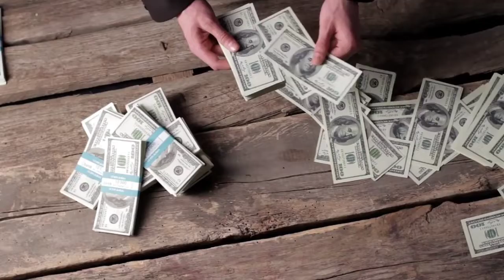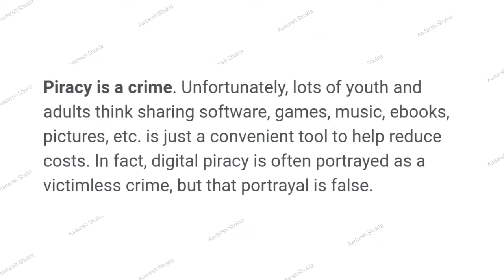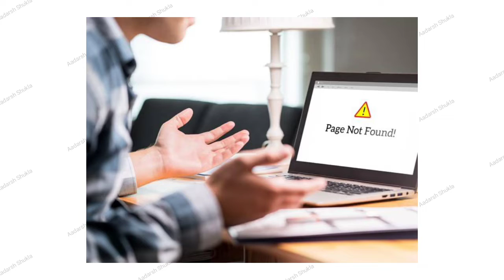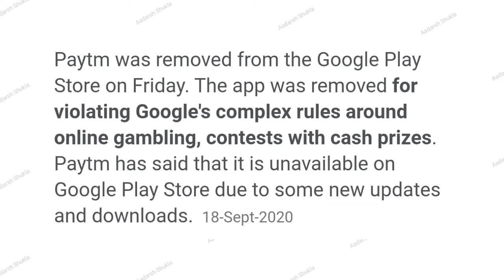Download Movie Online is illegal in india? - Piracy Explain in Hindi..!!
Hello Guys Aaj Me Aapko Es Video Me Piracy Ke Bare Me Explain Karna Wala Hu Ki Piracy Kya Hai,Kaise Hoti Hai Or Kya Piracy India me illigal Hai?